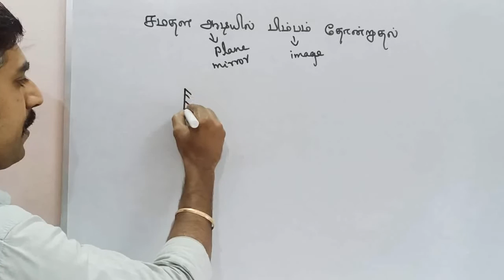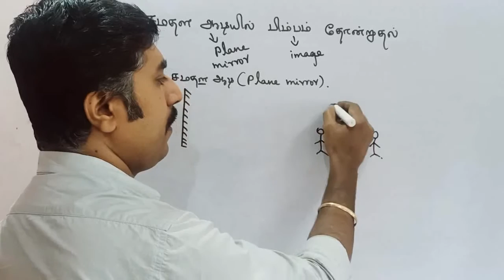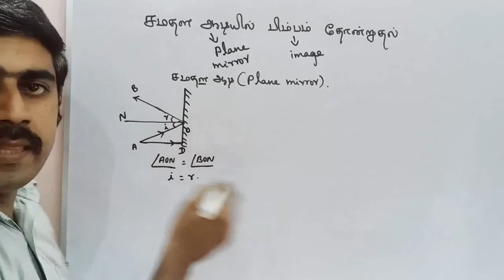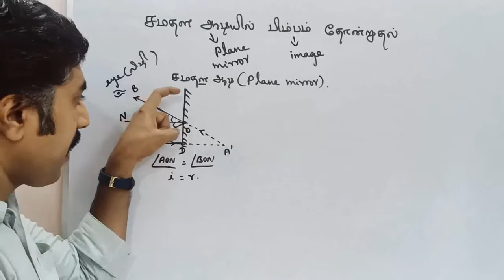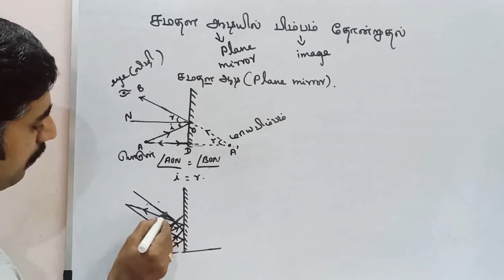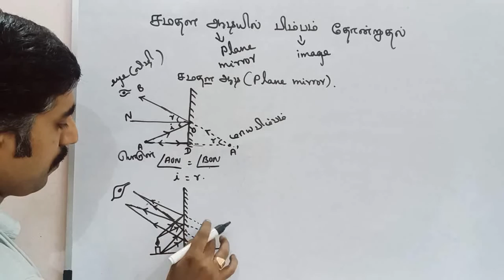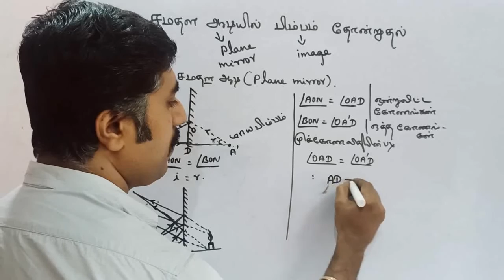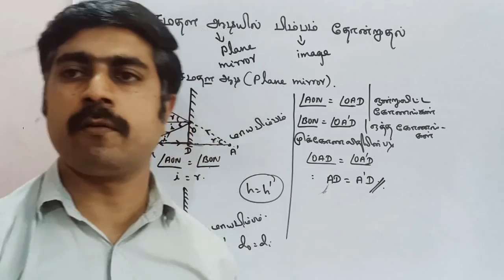சமதள ஆடியில் பிம்பம் தோன்றுதல்||கதிர் ஒளியியல்|| அலகு 6|| வகுப்பு 12 இயற்பியல்||sky physics